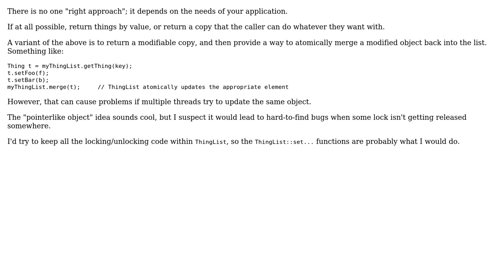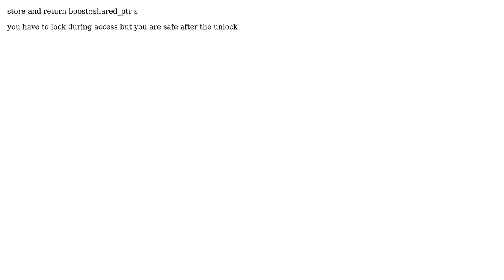Returning pointers in a thread-safe way (2 Solutions!!)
Returning pointers in a thread-safe way

With thanks & praise to God, and with thanks to the many people who have made this project possible! | Content (except music & images) licensed under CC BY-SA | Music | Images & others | With thanks to user Roddy user pm100 user Kristopher Johnson and the Stack Exchange Network Trademarks are property of their respective owners. You are responsible for your own actions.